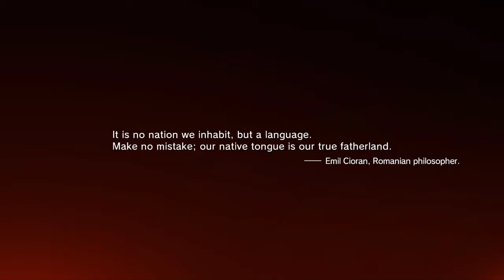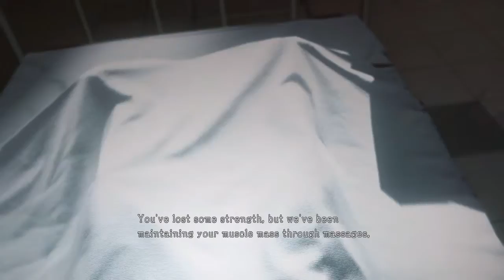Metal Gear Solid V Part 1-The Hospital